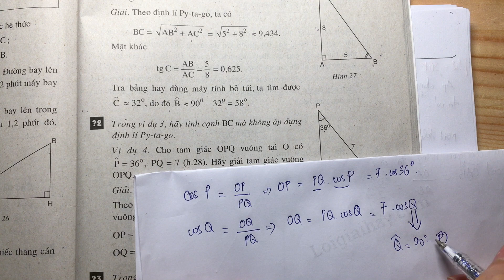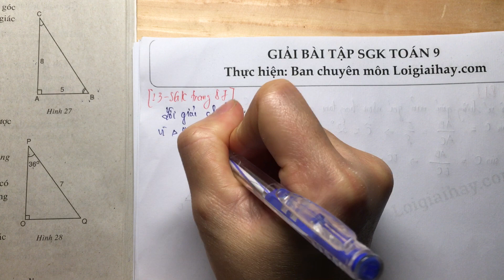Trả lời câu hỏi 3 bài 4 trang 87 SGK toán 9 tập 1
Trong ví dụ 4, hãy tính các cạnh  OP;OQ  qua côsin của các góc  P  và  Q. .